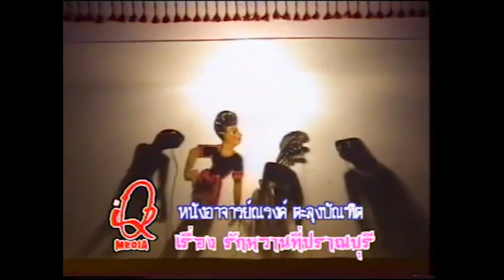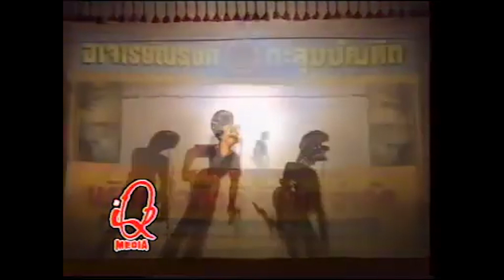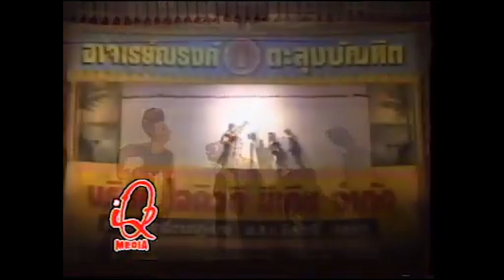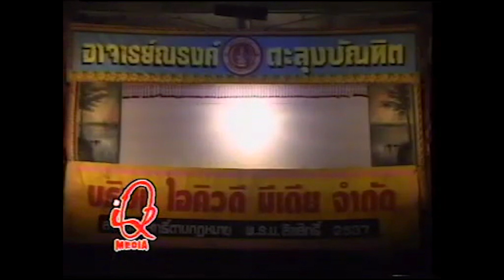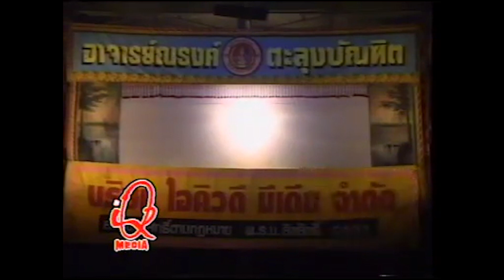หนังอาจารย์ณรงค์ ตะลุงบัณฑิต ชุด รักหวานที่ปราณบุรี Ep8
ชุด รักหวานที่ปราณบุรี